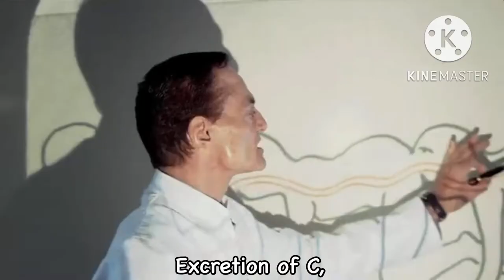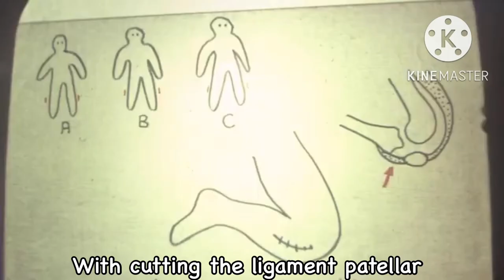Iconic Dr Josef sayings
shit..i have to shit.. im sorry 💩